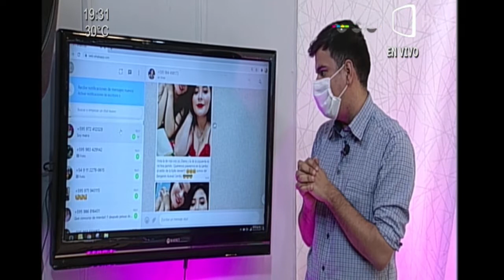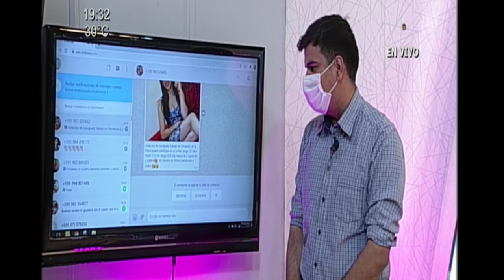Lisandry Duarte es la primera participante | Paseo Lamborghini. Conocemos a la primera participante